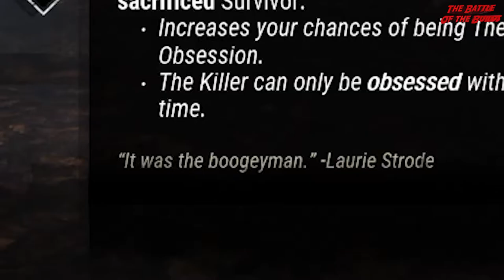Left Behind vs. Sole Survivor | Battle of the Builds | Dead By Daylight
Did you hear the Xbox Series X and PS5 dropped this week? More consoles means console players and with more bad players joining DBD, that means they'll need help with their builds... WELL WE GOT YOU! Join our four luscious lamp-chops Jacob, James, Evan, and Connor as they stomp console players and continue their epic quest in search of the best perk build in our series THE BATTLE OF THE BUILDS! Round 8 features Left Behind vs. Sole Survivor!

Keep those suggestions coming!

For context:
Jacob = Rhino icon aka  Horny Boi
James = Vulture icon aka Snatchy Boi
Evan =  Electro icon aka Zappy Boi
Connor = Green Goblin icon aka Gobby Boi

4-man SWF Gameplay... mostly

And yes, we heard you! Fog Bois finally have twitter AND Instagram accounts!

Follow us @FogBois_YT for both

Intro: (0:00)
Perks: (0:36)
Single Perk Game 1: (3:28)
Building of the Builds: (12:40)
Not the Second Game: (17:12)
Perk Build Game 2: (19:29)
Outro: (29:46)

If you got this far in the bio then you've earned this bunny:
o_(")(")